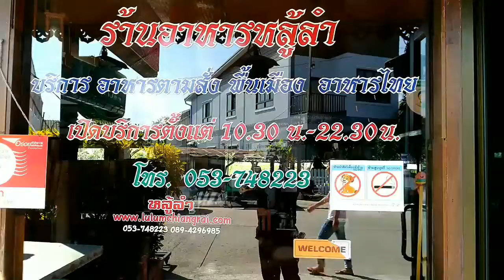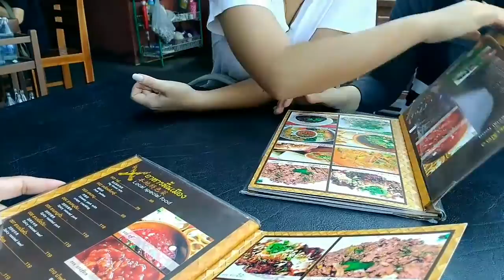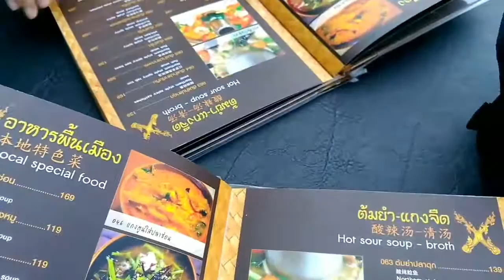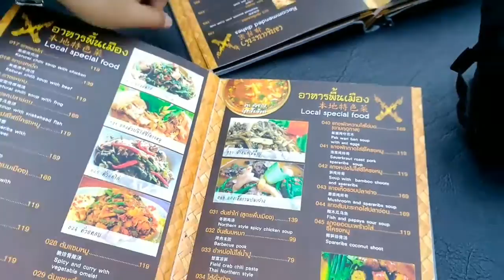ร้านอาหารเหนือ หลู้ลำ พุงพุ้ยชวนชิม @เชียงราย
ร้านอาหาหลู้ลำ อร่อยมาก
อาหารพื้นเมือง ทางภาคเหนือ